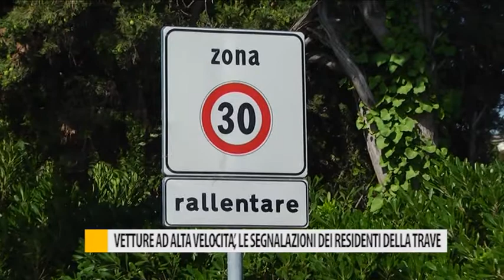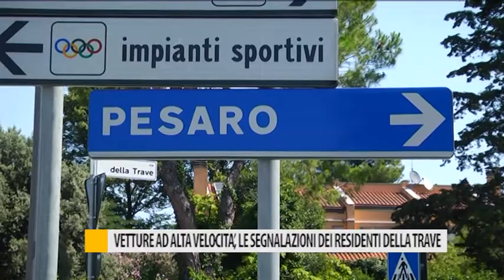Vetture ad alta velocità, le segnalazioni dei residenti della trave